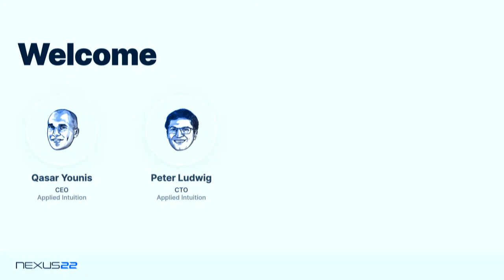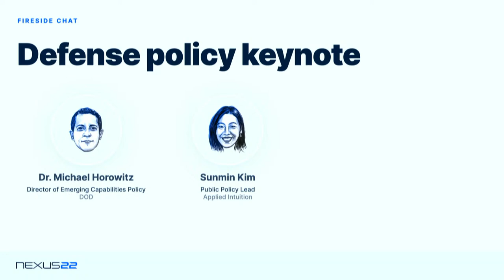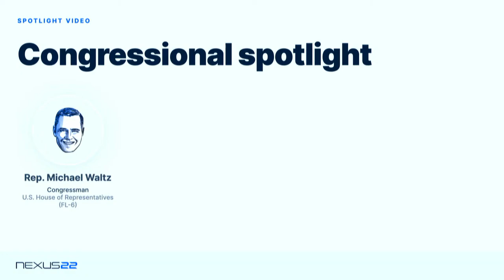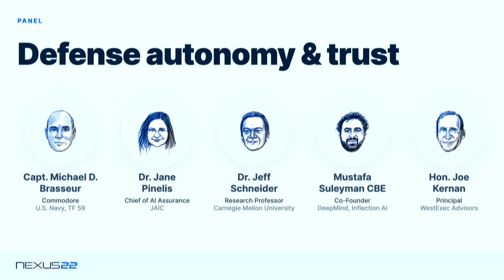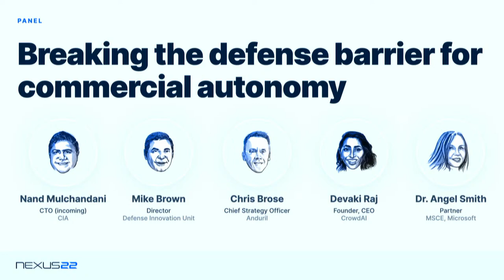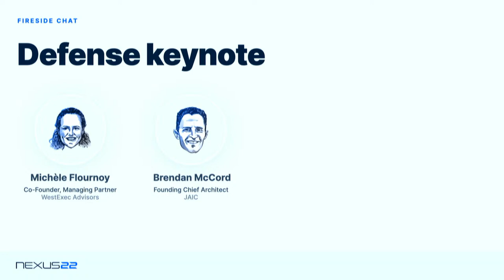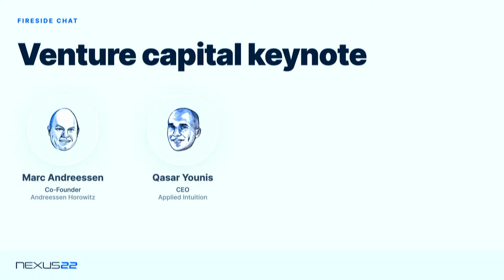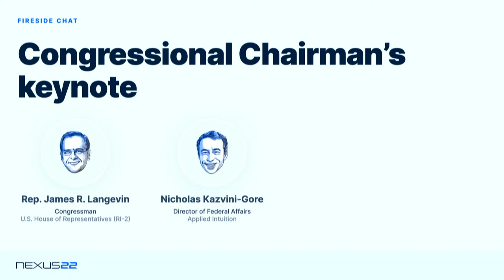NEXUS 22: A symposium at the intersection of defense, national security, and autonomy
Nexus 22 is a symposium by Applied Intuition, in collaboration with the Atlantic Council, which brings together senior leaders such as Michèle Flournoy, Marc Andreessen, Chris Lynch, and Mike Brown to discuss issues at the intersection of national security, defense, and autonomy.